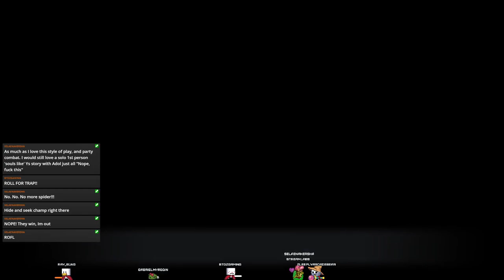Escaping the Prison City! Maybe? - Ys IX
Left the city, gained a party member, explored the city, collected stuff and then hunted down some thieves!